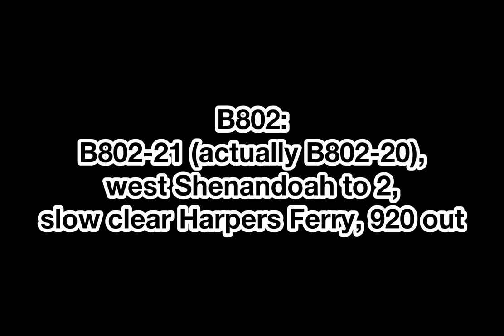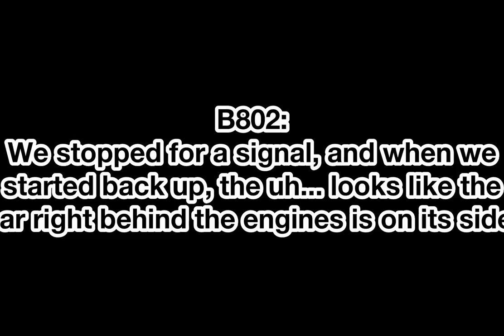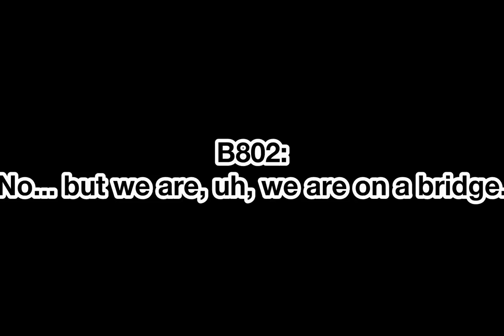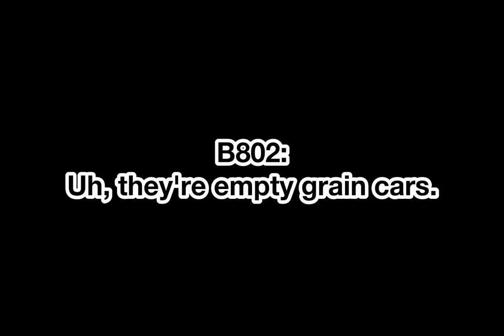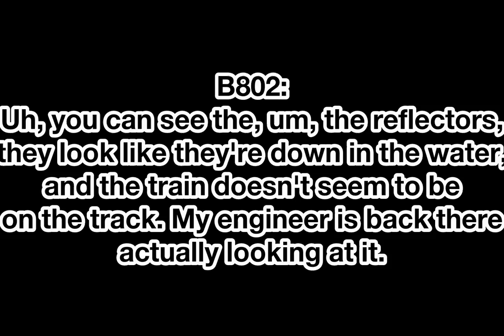Harpers Ferry WV CSX Train Derailment *AUDIO*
*Sorry for some of the text getting cut off, rendering error*
12/21/19
This could have been way more serious, glad nobody is hurt.
Thanks to the PVRR feed for the audio!
Thumbnail creds: Washington County Gov't FB Page